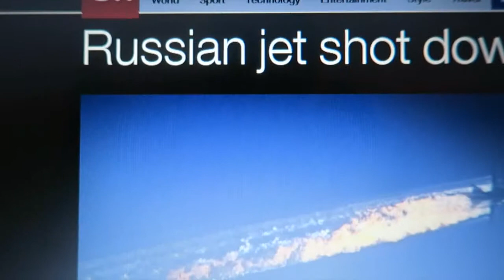MY BROTHER LEFT ME! (VLOG #42)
VLOG 42nd

Comment whatever you'd like! as well as share it with whoever you like :D

Thank you for stopping by the channel! If you enjoyed, then don't hesitate to join and make this family bigger and better!